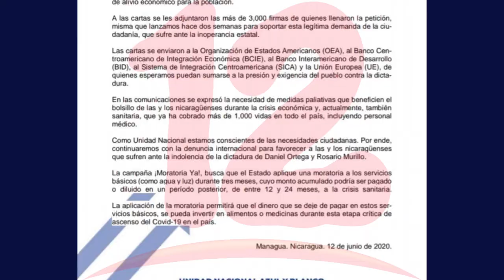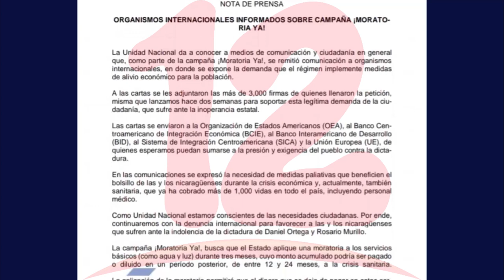UNAB solicita presión internacional para que gobierno apruebe alivio económico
Unidad nacional Azul y Blanco solicita presión internacional para que gobierno apruebe alivio económico.